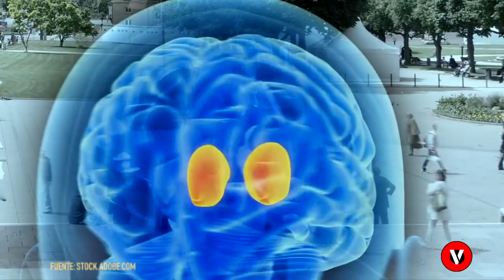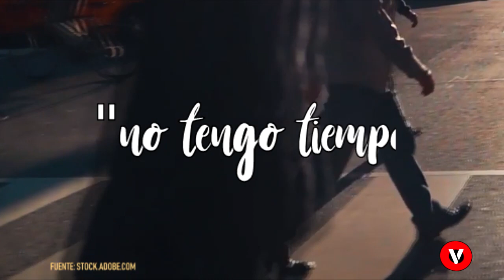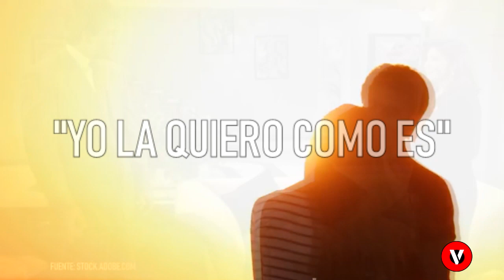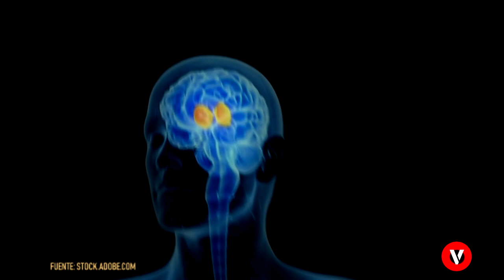Top 10 de las grandes mentiras que nos decimos a nosotros mismos